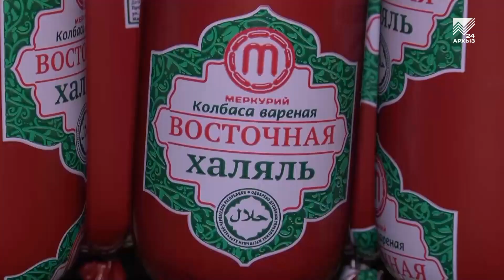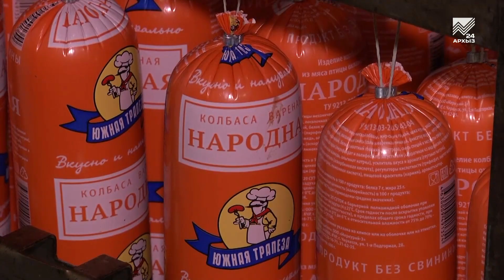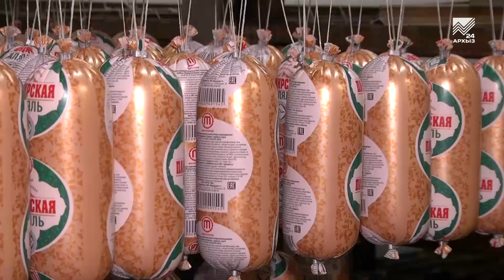Акцент на события 19.03.2021: Агропромышленный комплекс покоряет новые высоты